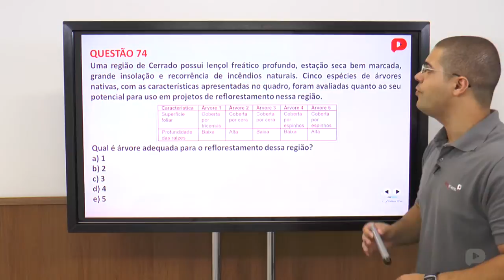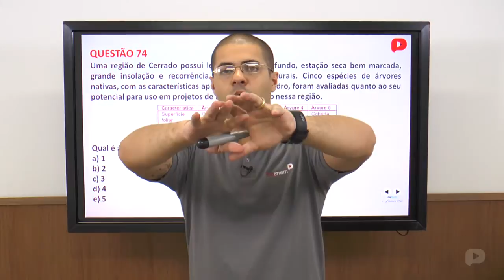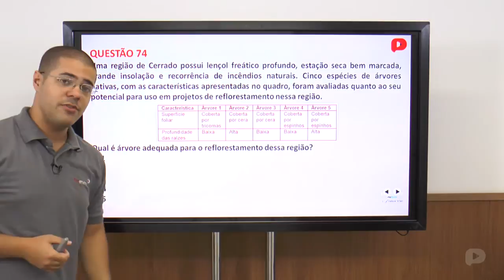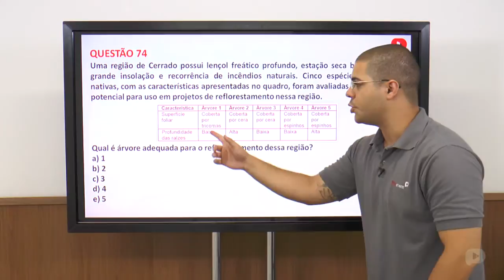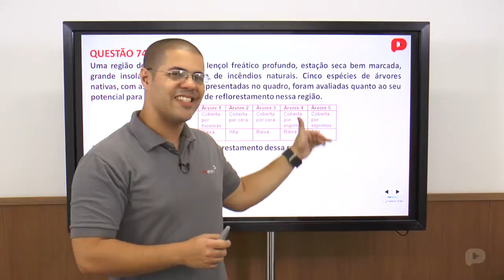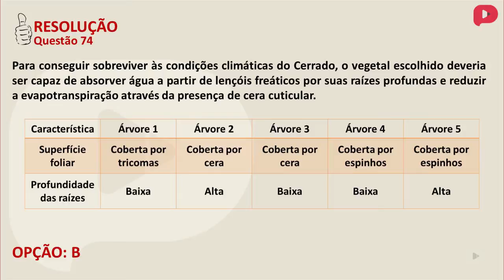Q.74-ENEM 2014-Ciências da Natureza e suas tecnologias (Amarela)